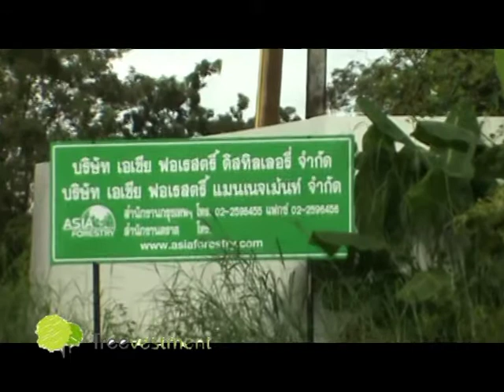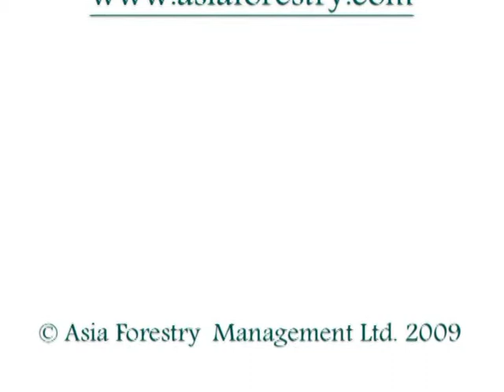Andy Steel interviewed by Pattaya Radios' Johnny Diamond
Andy Steel interviewed by Pattaya Radios' Johnny Diamond June 2009 on PATT & Asia Forestry

Radio Interview Pataya Radio